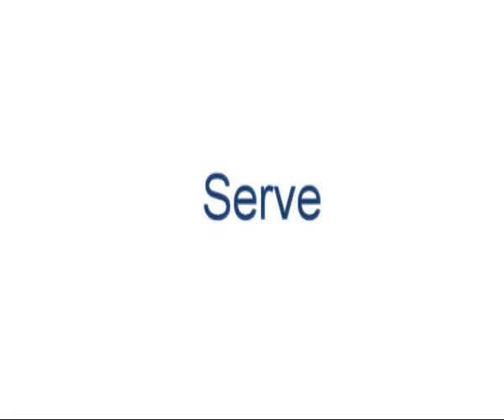Bourse Tennis Etudes OverBoarder - Mathieu Willockx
👉 𝐀𝐁𝐎𝐔𝐓 𝐔𝐒